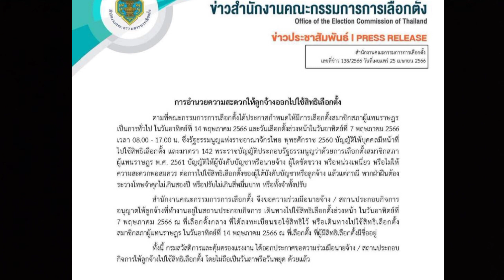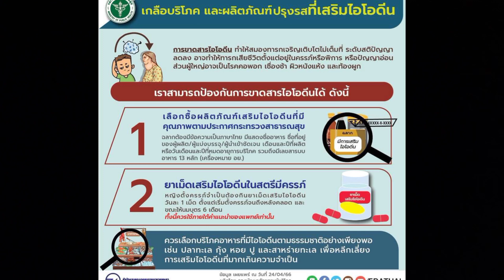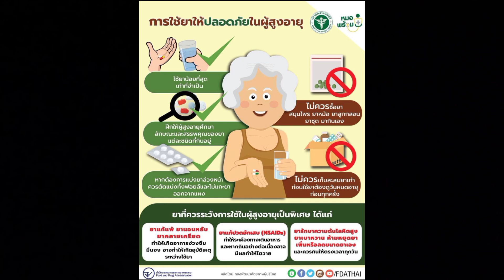ข่าวสารสำคัญวันนี้ 26 เมษายน 2566